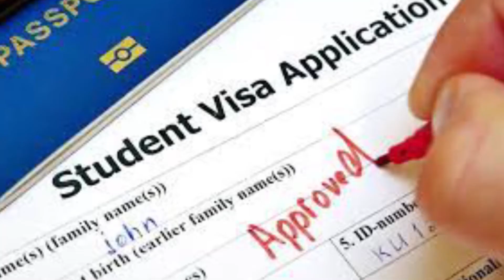વડોદરા-મહેંદી પેથાણી ના પિતા દ્વારા મૃતદેહ તેઓને સોંપવામાં આવે તેવી માંગ કરવામાં આવી